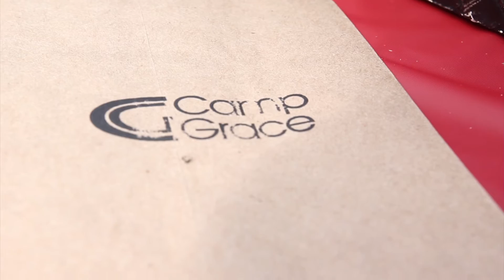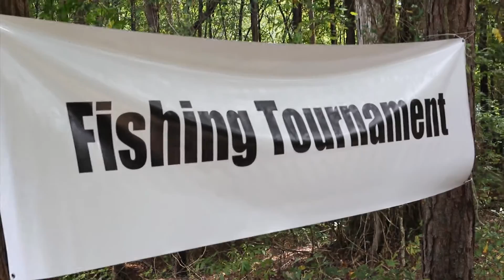Fall Fest 2015 Highlights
Check out some of the best moments from fall fest this year at Camp Grace!